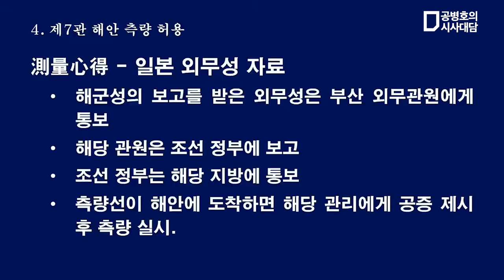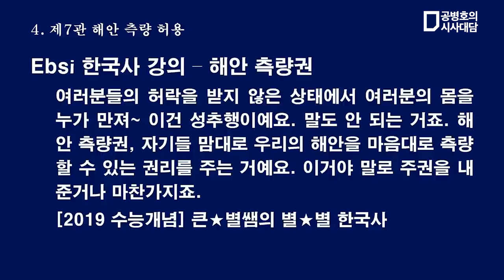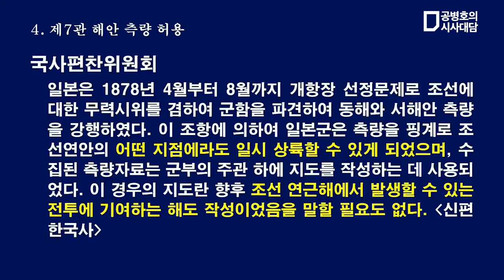해안 측량 허용 / 강화도조약 제7관 / 김병헌 국사교과서연구소 소장 (4/7) [공병호TV]